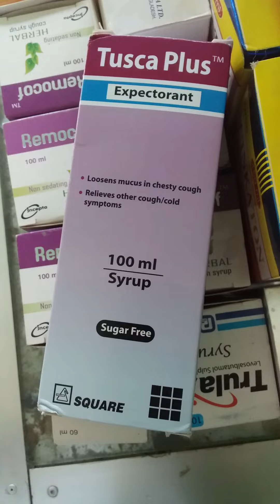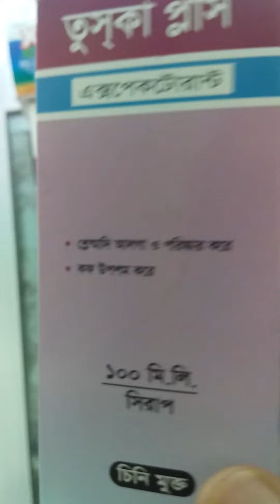Tusca plus তীব্র কফ যুক্ত কাশি নিরাময়েTusca_plus